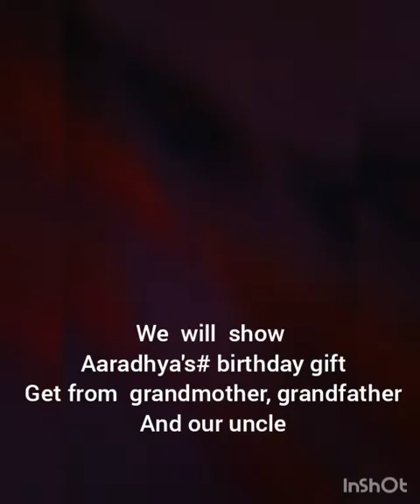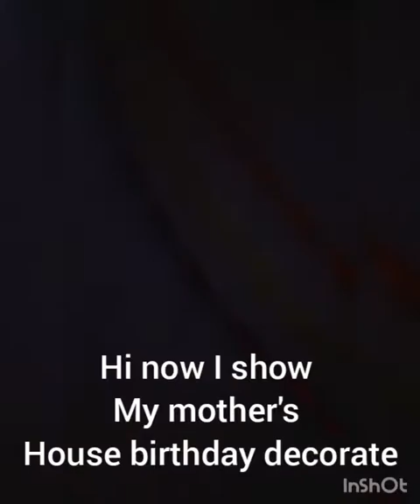aaradhyakuttis birthday celebration 🎊🎊🎂🎂🎂👍